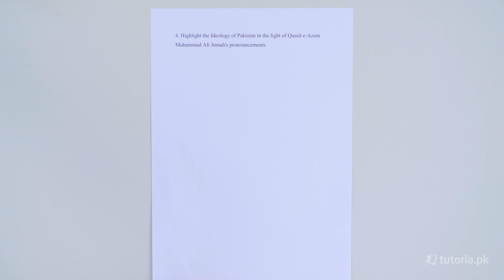Pak Studies Class 9 | Chapter 1 | Topic 19 | Long Question 4 | in urdu | tutoria.pk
Get ready to dive deep into history and ideology with us! In this comprehensive lecture, we're unpacking Chapter One: Ideology of Pakistan by Quaid-e-Azam. From exploring the sources and basis of Pakistan's ideology to delving into the economic conditions of pre-partition Indian Muslims, and unraveling the profound Two-Nation Theory by Allama Iqbal – it's all here! Don't miss out on this enlightening session.

In this video, you will study Pakistan Grade 9 Chapter 1 Topic 19 Long Question "Highlight the Ideology of Pakistan in the light of Quaid-e-Azam Muhammad Ali Jinnah's Pronouncements" by instructor Sajjad Haider.